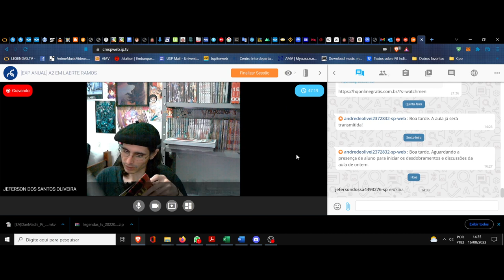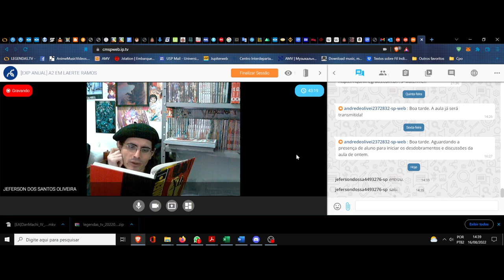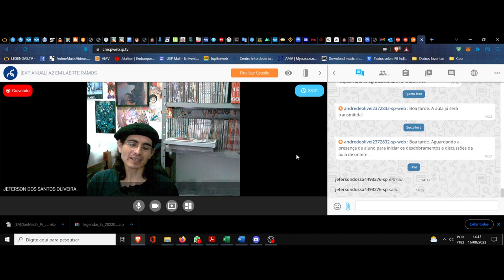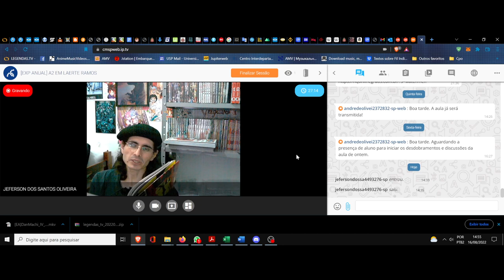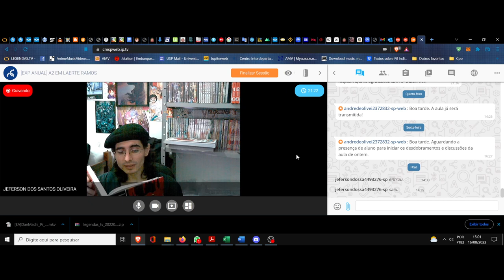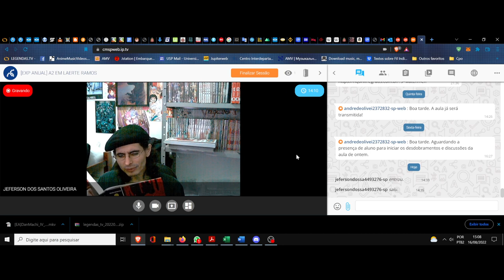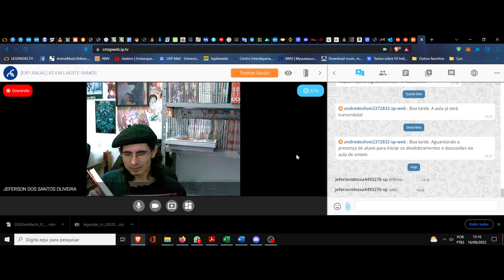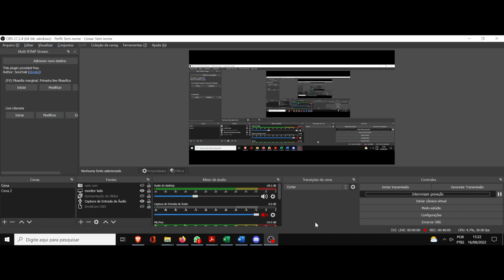(DC/22 01E) Aula 22 Eletiva (16/08). A filosofia das palavras. Watchmen, clube da leitura (3ª Piada)